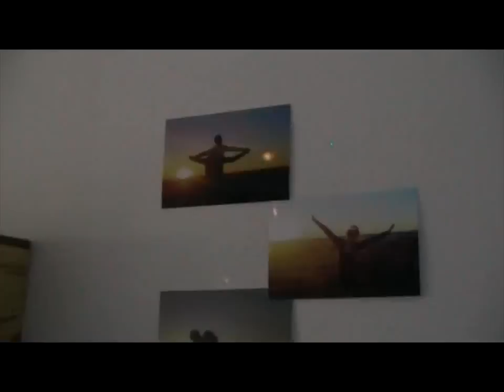she was mine - a true story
Directed By Claire Mueller & Janosch Stammberger
Edited By Claire Mueller

Special Thanks to:

Lyzyll & Sarah
Sarah Mueller
Stephen Mueller
Dermott Bickford
Matt Organ
Everyone from Germany & Australia

(all that helped out)

All trademark sound belongs to Aj Rafaelo & Jesse Barrera